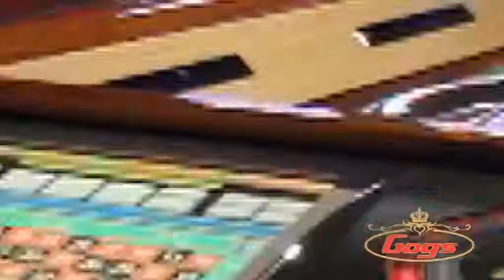Gogs automat klubovi